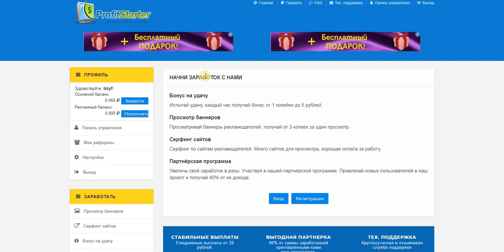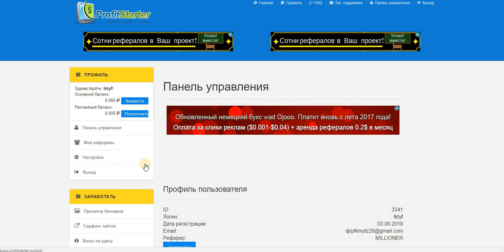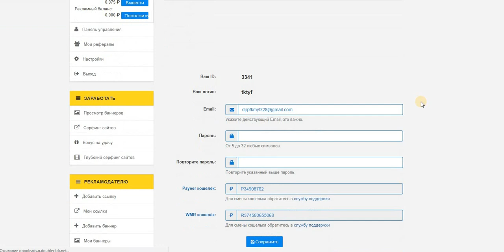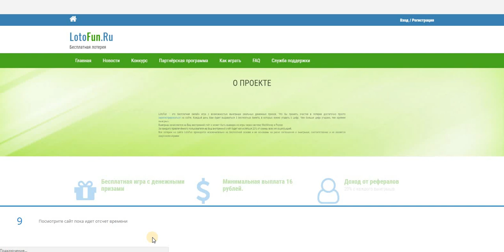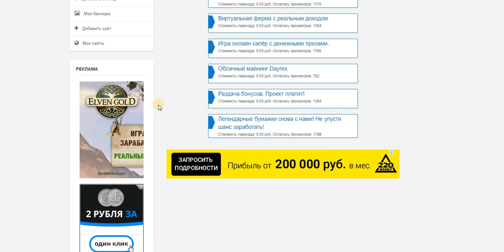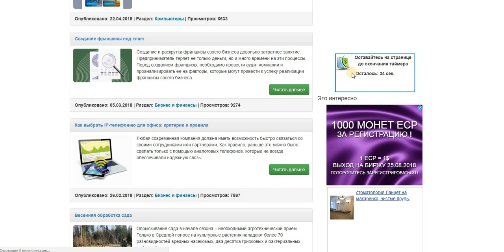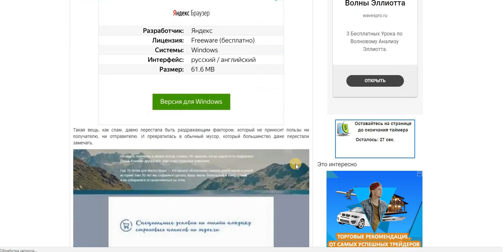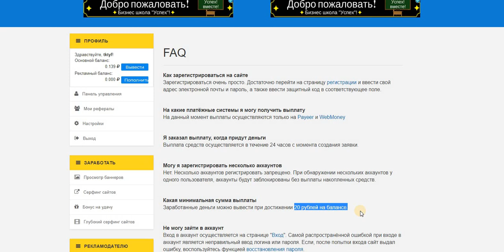Без вложений. Новый Букс ProfitStarter вывод от 20 руб.